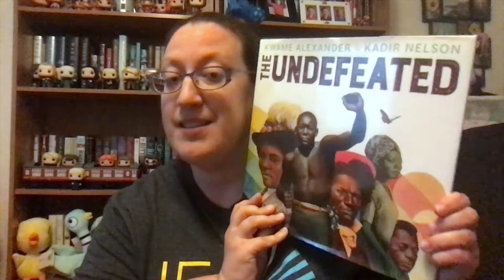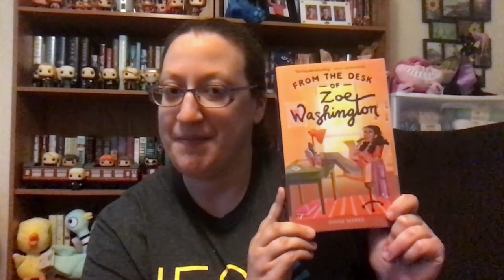4-5 Recommended Reads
Our children's librarians share their top picks from the 2020 4-6 Summer Reading List for rising 4th and 5th graders.